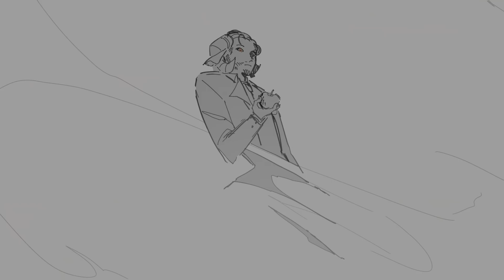I won | Slimecicle animatic | 100 day hardcore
helloooo so I watched Charlie's 100 day hardcore video finally and um
it was really good
and I uhh
kinda immediately just wanted to make an animatic haha

 Hey y'all! saw a bunch of repeating questions so I'll just answer them here^^

What drawing program do you use?

-XP Pen Artist 15.6, I believe^^

-They're closed now^^

Screen recorder?
-OBS Studio

-Windows Movie Maker 2012/Sony Vegas Pro 14

What brushes do you use to paint?